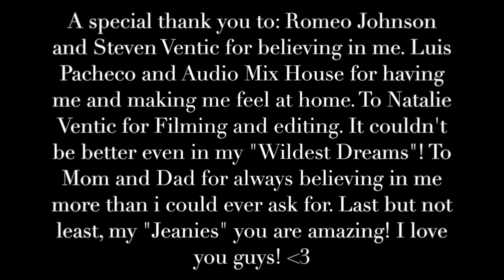Wildest Dreams by Taylor Swift - Cover by Sierra Jean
Instagram.com/SierraJeanMusic
Twitter.com/SierraJeanMusic
Facebook.com/SierraJeanMusic
Sierrajean.com

Romeo Entertainment ... Romeo Johnson
Sierra Jean LLC